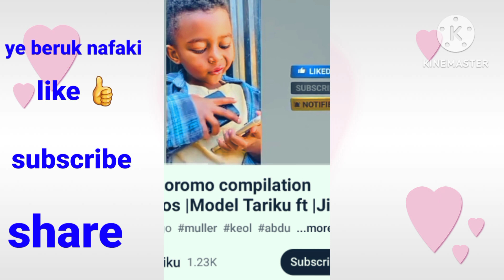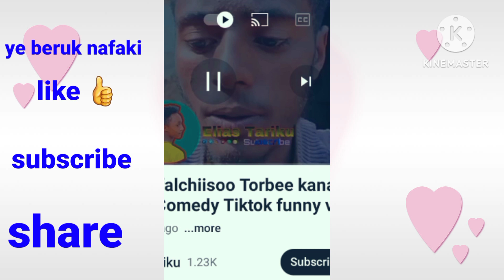አስቂኝ ቪዲዮ tiktok funny vedio 😀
@DIY Ethiopian@sumaya tube  @tgarabianfood2937  @EThiopian kitchen  @zhulagabetube2080   @sidraethio5752 @Quick simple& Delicious @wasfati @fefe Agaro tube  @ayutube6498  @kabita,s kitchen @shamsees kitchen  @yesicancook ​@seifuonebs @realityshow7187 @comedianeshetu @daniroyal9689 @NahiTube1 @helutube @nardi8713 @NatiTute @seifuonebs2712 @Ghion7 @fanisamri4394 @Oromo1Tube @OromoSamsung @BarsiisaaOromoAppi @ADAMATUBE @MAHIKIDVLOGS @meski tube @bezi royal